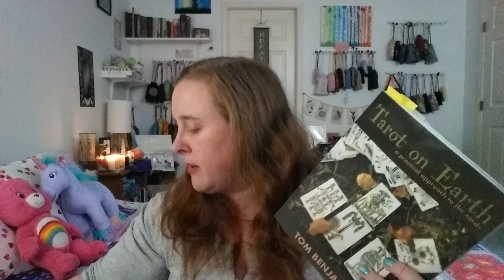Tarot de Marseille on Earth - Week 12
🌳 UP TO DATE LINKS CAN BE FOUND AT MY LINK TREE:
🌟 Join me in learning Tarot de Marseille with Tom Benjamin's book, Tarot on Earth!

Week 12 To Do:
Read through Interlude 5: On Being Right
Read and do all of Lesson 9
Read and through Interlude 6: On Doubt

Tarot deck bags and reading cloths shown on this channel are lovingly handmade by my wife, Peggy at SparxCreations: